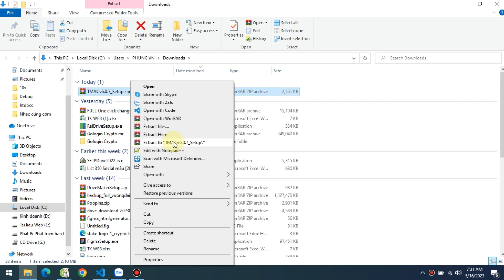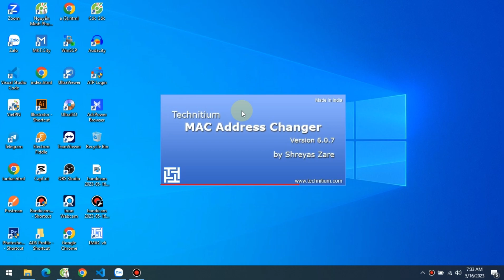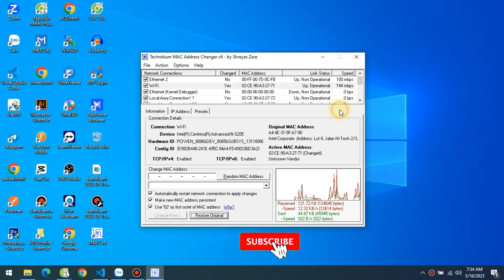Cách thay đổi địa chỉ Mac Card mạng máy tính | Thay đổi Mac Address | Nguyễn Minh Phụng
Video trên YouTube của Nguyễn Minh Phụng giới thiệu cách thay đổi địa chỉ MAC của card mạng trên máy tính bằng phần mềm TMAC v6. Video này hướng dẫn từng bước thực hiện để sử dụng phần mềm này, bao gồm tải về và cài đặt TMAC v6 trên máy tính, chọn card mạng cần thay đổi địa chỉ MAC, và sau đó thay đổi địa chỉ MAC bằng cách nhập địa chỉ MAC mới hoặc tạo địa chỉ MAC ngẫu nhiên. Video này cũng chia sẻ một số lưu ý khi sử dụng phần mềm TMAC v6 để thay đổi địa chỉ MAC trên máy tính.

thay đổi địa chỉ mac, Đổi mac máy tính